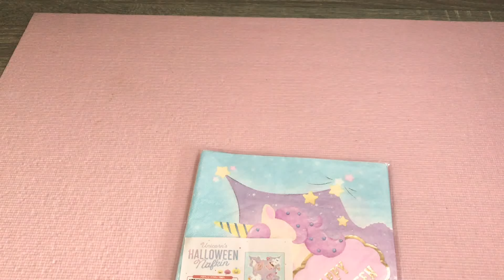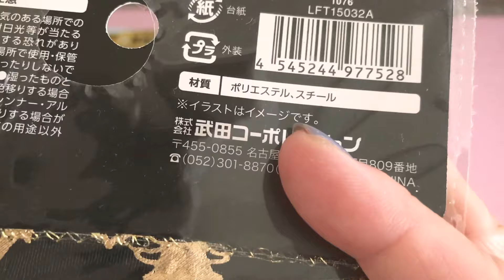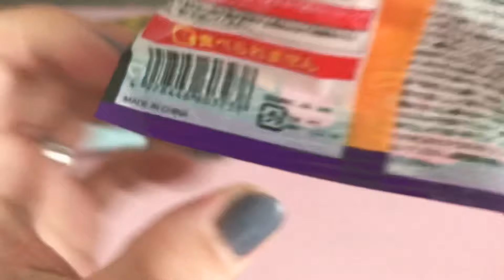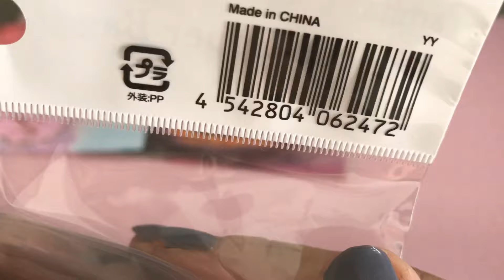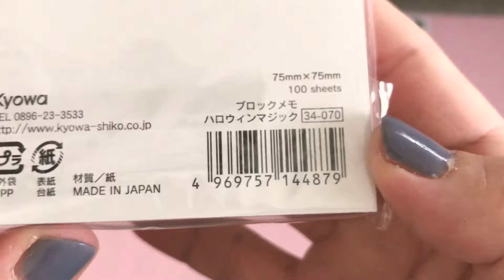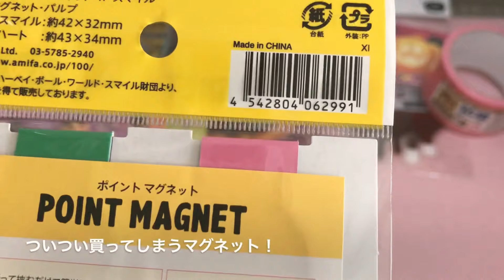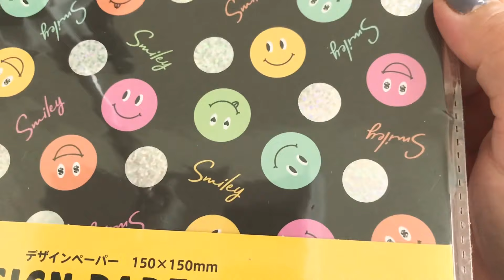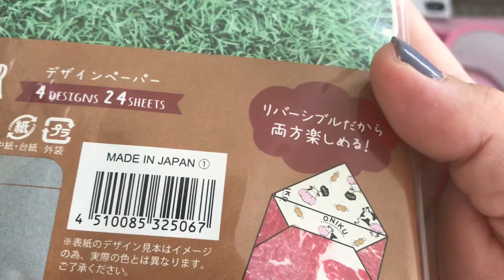［購入品］ 大型セリア行ってきました♡ ハロウィン商品多めです🎃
欲しかったデザインペーパー買えてよかったです❤️   大型セリアに行くと欲しかった物一気に揃うのでいいですね🤗

ハロウィン商品も去年とは違って楽しいですね〜🎃   おすそ分けファイル作れたら作りたいです♡